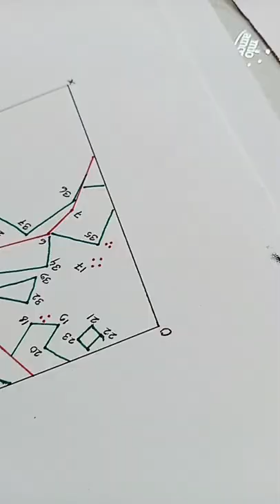Practical র চাপ 🥵| Geography Honours Student 🌍|Department of B.sc honours in geography 🎉